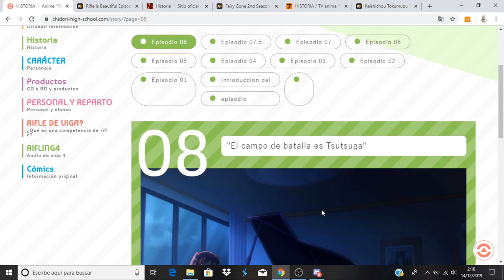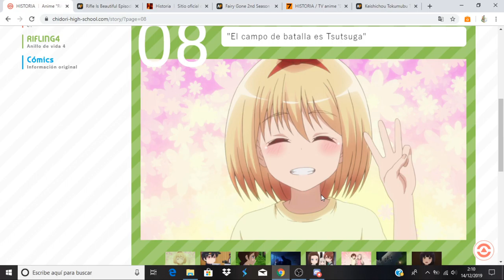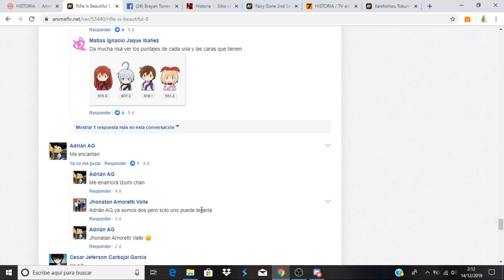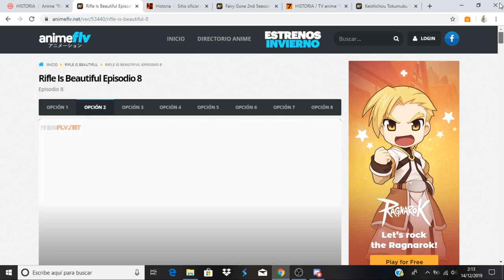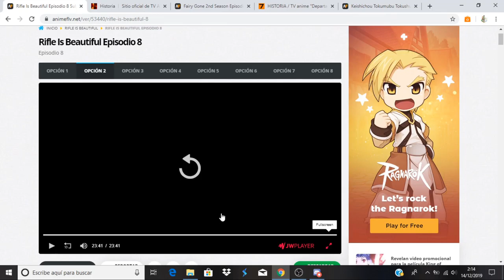Rifle Is Beautiful comentando avance del capítulo 9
Anime Opening and Ending: Rifle Is Beautiful